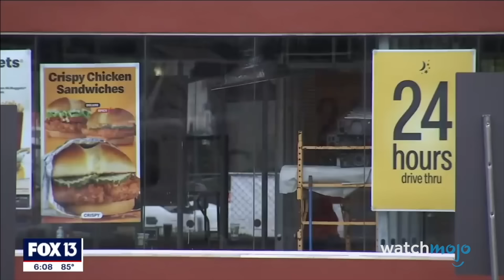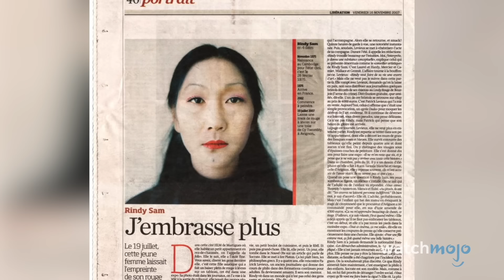¡Top 10 Alborotos de Karens más CAROS!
Estos costosos alboroto que tuvieron las Karens fueron realmente caros. Bienvenidos a WatchMojo Español, el día de hoy veremos nuestras selecciones de los Alborotos de Karen Más Caros. Nuestra lista de los escándalos más caros de Karen incluye Karen en el aeropuerto, Karen de comida rápida,Karen de borrachera, ¡y mucho más!